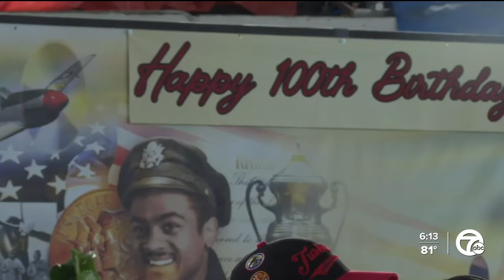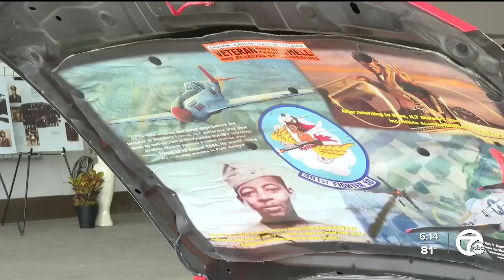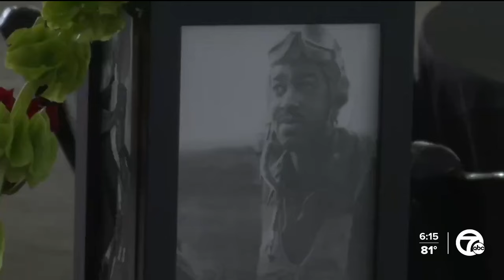'I'm awed': 100-year-old Tuskegee Airman honored on his birthday in Detroit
A decorated World War II fighter pilot reached a major milestone this Fourth of July. Retired Air Force Lt. Col. Harry T. Stewart Jr. turned 100 years old. Eighty years ago, he earned distinction in the skies of Europe as a member of the famed Tuskegee Airmen.